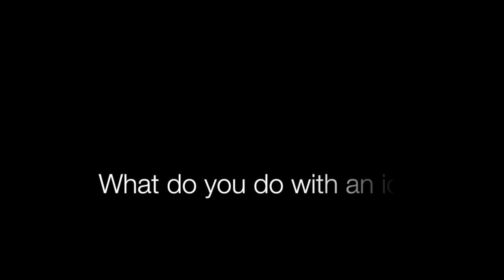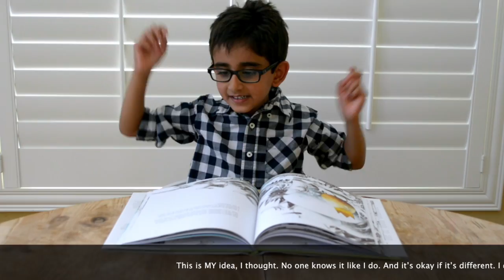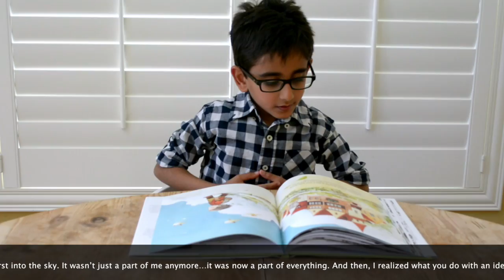What do you do with an idea?